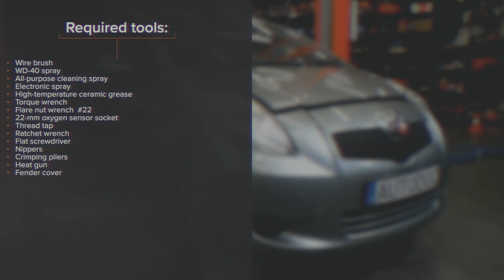Hvordan bytte lambdasonde der på TOYOTA YARIS Mk2 [AUTODOC-VIDEOLEKSJONER]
Hvordan bytte lambdasonde / lambdasensor på TOYOTA YARIS 2 (XP90) 1.3 Hatchback 2005–2010 [AUTODOC-VIDEOLEKSJONER]

Lambdasonde til kjøretøyet TOYOTA YARIS III Schrägheck (XP13) (Baujahr 09.2011 - ...) / DAIHATSU Charade VIII Schrägheck (XP9) (Baujahr 05.2011 - ...) bør som regel erstattes i én og samme prosedyre. Det er imidlertid noen små forskjeller, på grunn av spesifikke egenskaper ved kjøretøyets design.

⚡ Alle videoer og PDF-veiledninger om utskifting av deler til TOYOTA YARIS (XP90): Last ned og se dem på AUTODOC CLUB

0:00 — TOYOTA YARIS Mk2 – lambdasonde / lambdasensor: trinn-for-trinn veiledning for utskifting
1:24 — Skjær gjengene til den nye lambdasonden.
2:05 — Kutt av kontakten til den gamle lambdasonden.
4:09 — Krymp loddeskjøtene.
5:34 — Krymp krympestrømpen.
6:53 — Stram festet til lambdasonden.